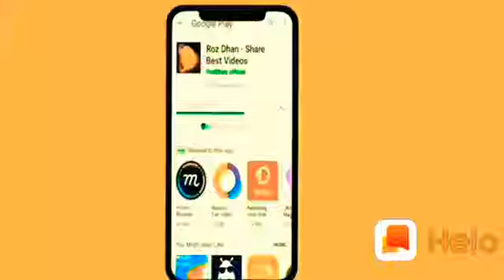Dhoke baj gf